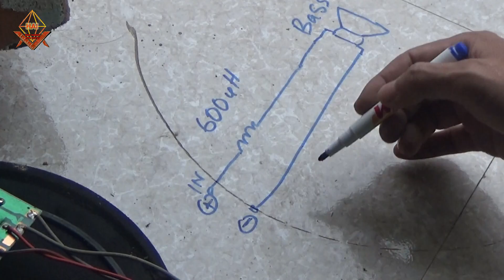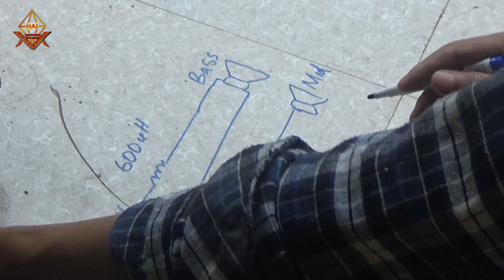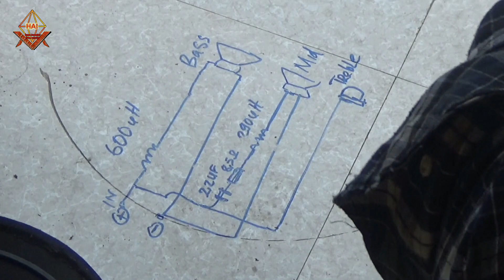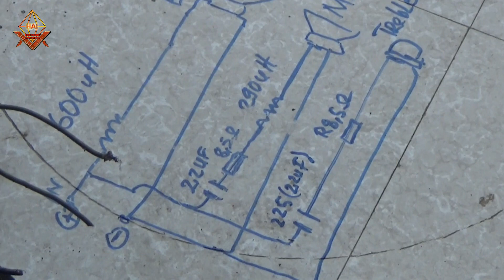how to make speaker bluetooth - True crossover speaker and modern subwoofer box size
how to make a subwoofer box for home - speaker bluetooth/ True crossover speaker and stand subwoofer box size. speaker box in Plywood.
designed to make home karaoke speakers - modern and neat - increase bass

Prestigious and helpful electronic guide

- Alfred